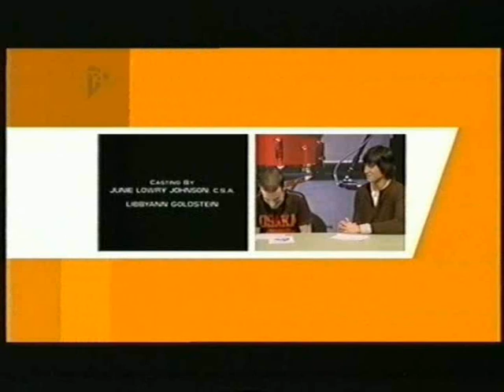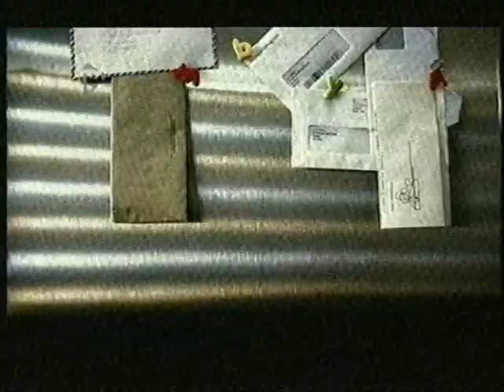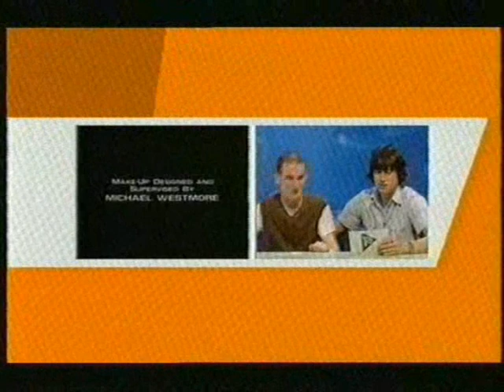The Claw Showreel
Feat The Highlights of My T4 Appearances Inc Amanda Tapping And Vernon Kaye